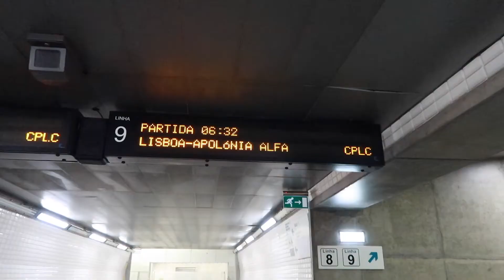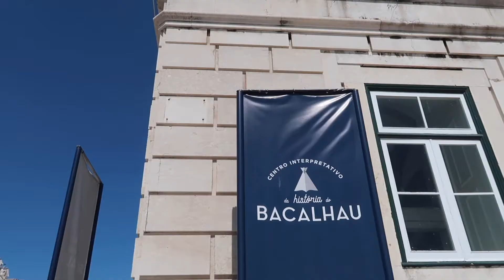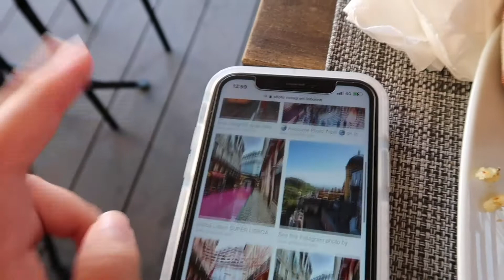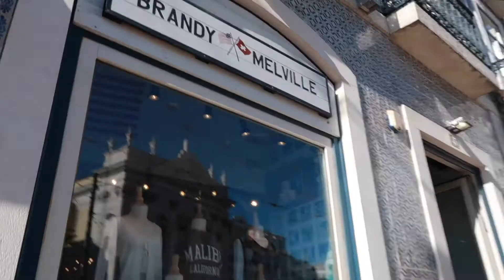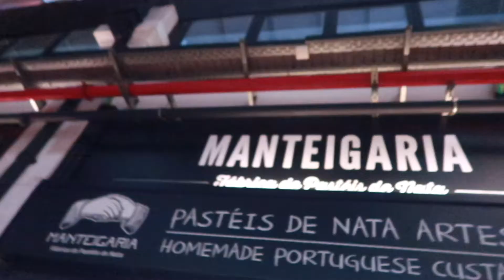🇵🇹 VLOG A PORTO EP.6 : 12 heures à Lisbonne !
( Tout d'abord met la HD )

Alors aujourd’hui je reviens dans cette nouvelle vidéo avec le 5ème épisode de ma série "vlog à Porto" ! Je suis partie une semaine en vacances au Portugal avec Mélanie (ces réseaux et sa chaîne YouTube sont un peu plus bas) et c'était la première fois que l'on se rencontrait. On est passé du virtuel au réel et on a passé une semaine trop cool !

7 jours, 7 épisodes, un vlog tous les jours à 18h 🇵🇹
J'espère que cette petite série de vidéos dans ma ville préférée vous plaira, bon visionnage :)

Son ig @ytbmelanie
Son tiktok @sweettmel

✰ L' Instagram de photographie de Brendan grâce à qui j'ai des supers timelapse, hyperlapse et vidéos au drone dans certains épisodes : @brendanrileyphotography

• 21buttons : @saraah.yt
• vinted : @saraah.29

3 474 ♡